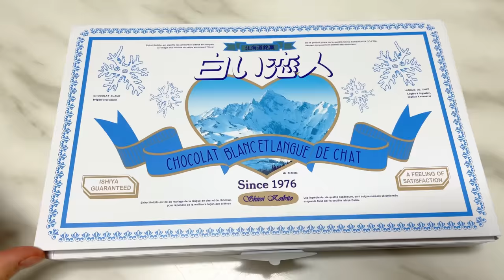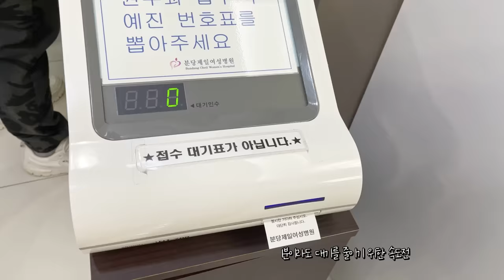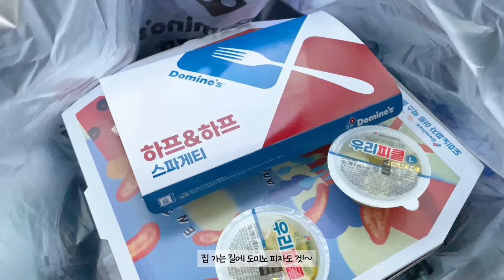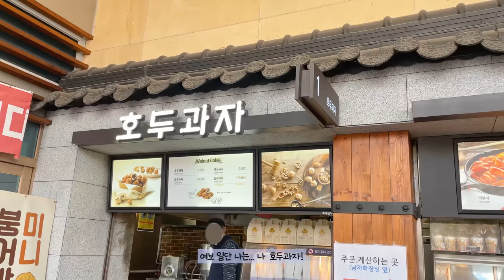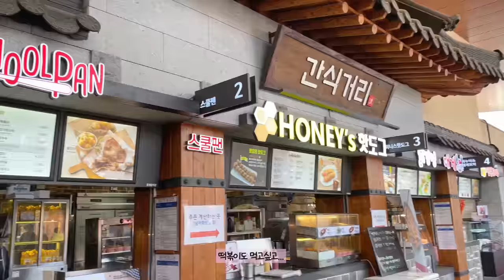리얼 일상 먹방부터 강릉 여행 브이로그(ft. 하노)🐾 웃음이 가득했던 임신 24주의 순간들ㅣ임산부 운동 행궁동 데이트 강릉맛집ㅣPREGNANT VLOG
오늘은 임신 24주차의 일상을 영상으로 만들어봤습니다.ㅎㅎ
소소한 일상부터 하노(강아지)와 함께 떠난 강릉 여행까지 알차게 만들어봤어요~!

Today, I made a video of my daily life in the 24th week of pregnancy.
I made a video with various moments from daily life to a trip to the sea with my dog!